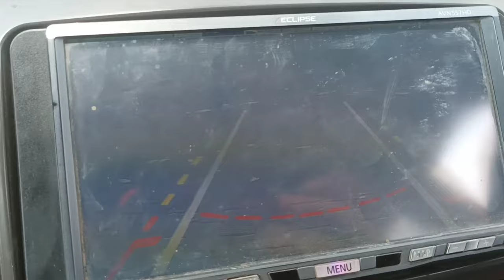Premium And Top Quality Maximus Moving Back Camera | HD Resolution | 170 Degree Angle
𝗢𝘂𝗿 𝗦𝗧𝗢𝗥𝗘𝗦 𝗔𝗡𝗗 𝗢𝗨𝗧𝗟𝗘𝗧𝗦:
1. Johar Town Branch: SehgalMotors.PK Store, 862-R Main Boulevard near Shadewal Chowk, Johar Town, Lahore.. Maps

2. Faisal Town Branch: SehgalMotors.PK Flagship Store, 8-C Main Faisal Town Road, Near Faysal Bank, Faisal Town, Lahore. Maps

3. Montgomery Road Branch: 57/5-R, SehgalMotors.PK Outlet, Main Montgomery Road, Near Bank Al-Habib & Soneri Bank, Lahore. Maps

4. Davis Road Branch: SehgalMotors.PK Building, 25/A Meer House, Opposite Tcs, Davis Road, Lahore. Maps

5. DHA Branch: SehgalMotors.PK Store , Opposite Phase 5 exit, Adjacent to Nawaz Sharif Interchange Ring Road, DHA, Lahore